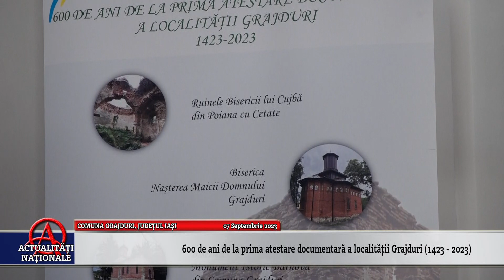GRAJDURI - 600 DE ANI DE LA PRIMA ATESTARE DOCUMENTARĂ A LOCALITAȚII GRAJDURI - P2 - 07.09.2023